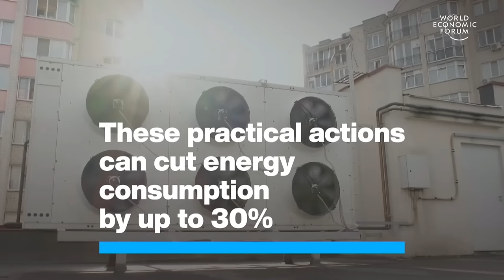Transforming Energy Demand | Davos 2024 | World Economic Forum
By 2050, estimates indicate that the global economy will have doubled in size and will be serving a population of over 10 billion people. In this context, improving energy efficiency is critical to delivering an affordable, secure and climate-aligned future.

What can companies and governments do to enable economic growth with less energy?

This session is linked to the International Business Council of the World Economic Forum